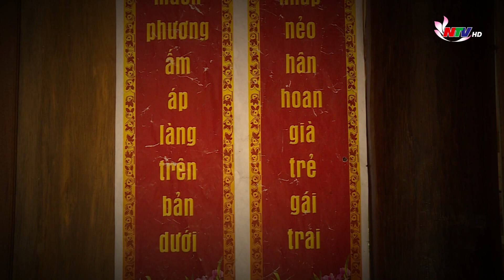Ước mơ của em